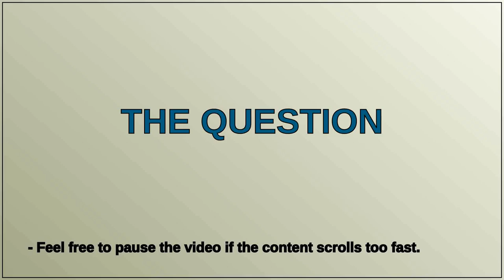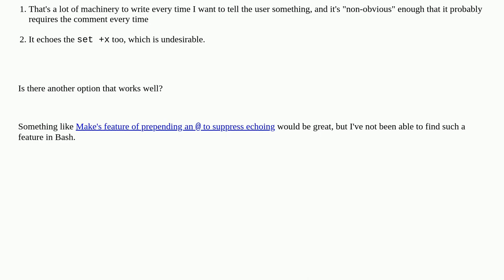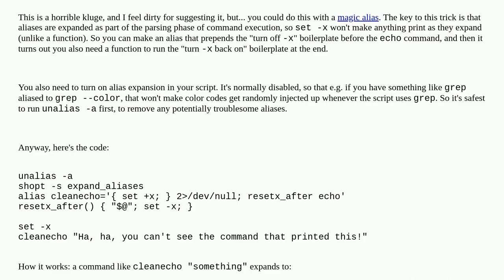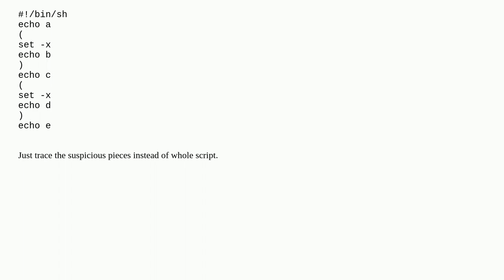Temporarily unset bash option -x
A special thanks goes out to the community

  echo bash debugging output